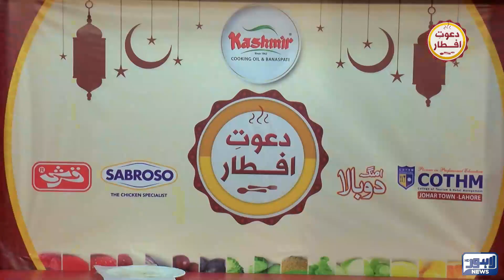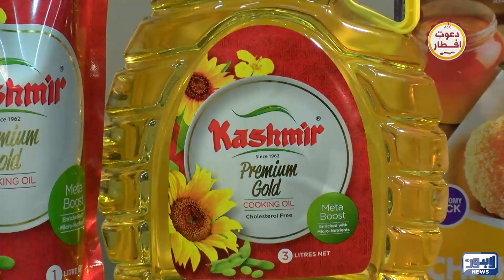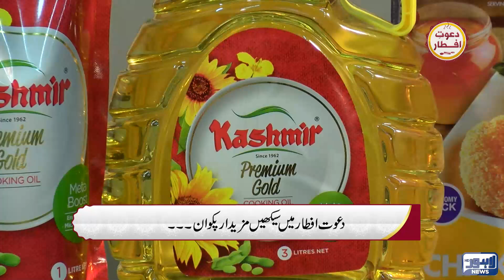Dawat-e-Iftar | Most Delicious Dish for Iftar | 16 Ramzan | 27 March 2024 | Lahore News